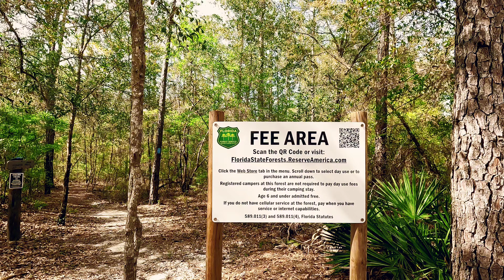Powell Ford to Phillips Branch / Jennings State Forest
Jennings State Forest
is a wilderness area
West of Jacksonville.
It's home to the
Pioneer Trail.
A 12 mile wilderness trail.
This section is Powell Ford
to Phillips Branch
This section contains
Harris Overlook and Cole Overlook.

This is I think the most interesting
section  of the Pioneer trail.
The upper trail goes along the
ridge while the lower trail skirts along Black Creek.
 This section  contains  Neighbors  campsite.
This section begins at the Phillips Branch trail head.